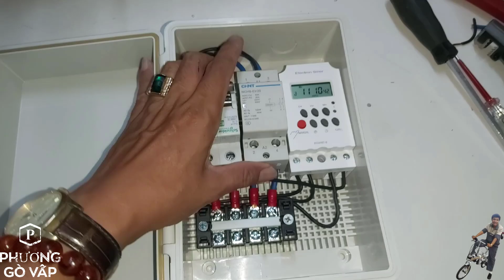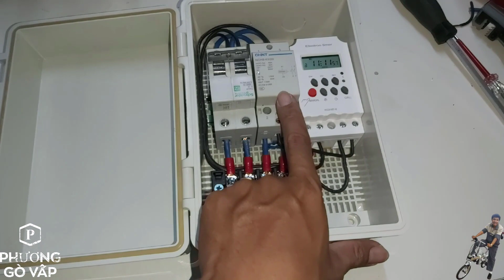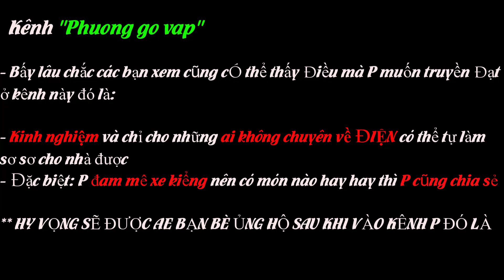Hướng Dẫn Đấu Mạch HẸN GIỜ TẮT/MỞ TỰ ĐỘNG || Dùng Cho Thiết Bị CÔNG SUẤT LỚN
Nay P xin gửi đến cho mọi người 1 cái tủ hoàn chỉnh về mạch_hẹn_giờ_tắt_mở_tự_động dùng được cho các máy_công_suất_cao mà không sợ bị nổ_mạch hay không chịu được tải vì quá lớn.

Mạch này cũng rất đơn giản với các thiết bị cũng rất thông dụng, trong video này thì P đấu vào con contactor 2 cực 1 pha

Thiết bị để chuẩn bị gồm:
1. Tủ điện
2. Timer ( cơ hay điện tử đều được )
3. Mcb 2 cực
4. Cầu đấu

Nguyên tắc hoạt động:
- Nguồn vào MCB rồi qua Timer, Timer ngõ ra sẽ vào cuộn coil của contactor khiển đóng mạch động lực theo giờ cài đặt ở timer

Trong clip các bạn xem không rõ chỗ nào thì hãy comment bên dưới nhé. P sẽ nói rõ cho các bạn hiểu để làm thật tốt công việc